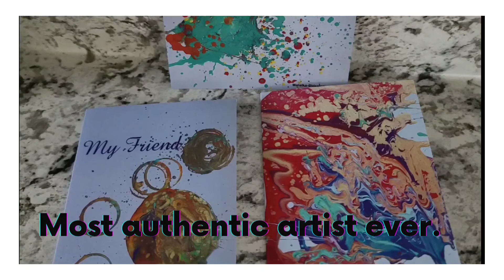Malaika-Blessing: Genesee County Children’s Business Fair 2021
Meet Christan-Michael the owner of Malaika-Blessing, he is a painter and fashion designer. He will be at the Genesee County Children’s Business Fair

Kearsley Park Blvd from 10am-3pm and event is free and open to the public.

His Instagram account is: @malaika_blessing